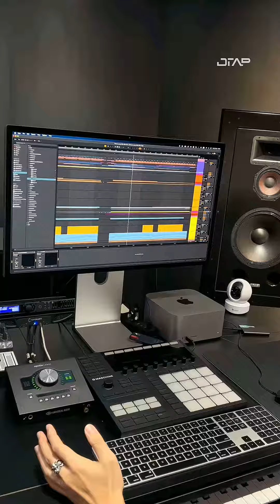Có gì đặc biệt trong ca khúc chủ đề của ChịĐẹpĐạpGióRẽSóng2023 ? (Prod by DTAP)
“Nơi Bình Minh Đầy Nắng” - ca khúc mà DTAP lấy cảm hứng từ hành trình “Đạp Sóng Rẽ Sóng” của loài hoa muống biển. DTAP và chương trình Chị Đẹp Đạp Gió Rẽ Sóng muốn truyền tải đến mọi người hãy sống trọn vẹn với đam mê và vượt qua mọi khó khăn trong cuộc sống dù cho bạn ở độ tuổi nào ⚡️
~ Hãy bước phía có bình minh đầy nắng
Giờ là lúc bao nhiêu yêu thương thênh thang nở hoa trên cát trắng ~